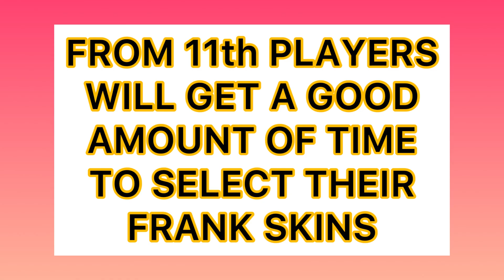Frank Make Campaign Voting date!